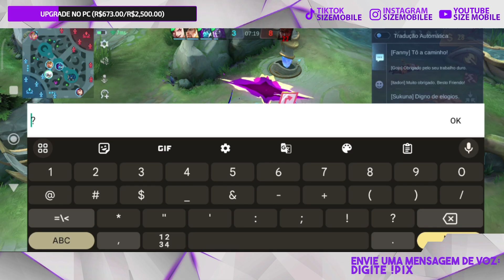SOU O MELHOR DIGGIE JUNGLE QUE VOCÊ VAI VER NA SUA VIDA! | MOBILE LEGENDS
Herói: Diggie
Classe: Suporte
Lane: Jungle
Gameplay de Diggie Mobile Legends